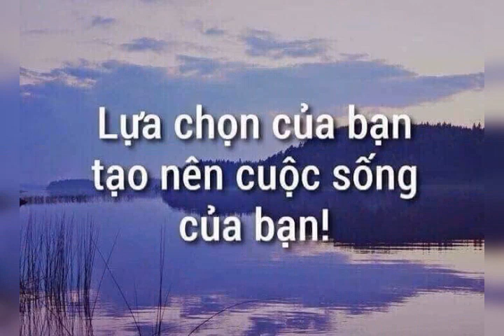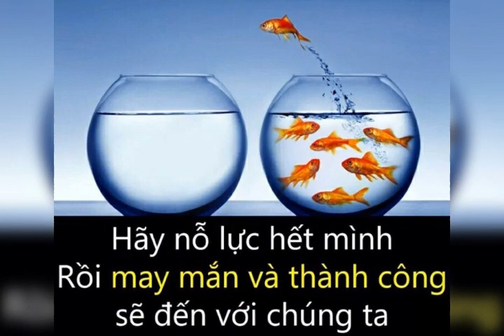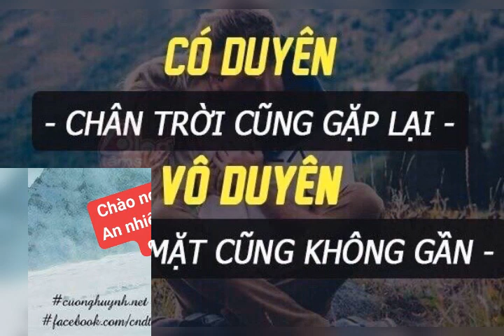👸NỔI LỬA LÊN EM-TRANG NHUNG 🎻🎻🎻